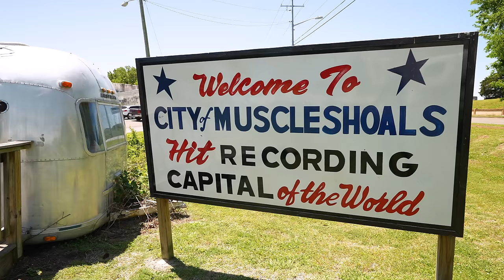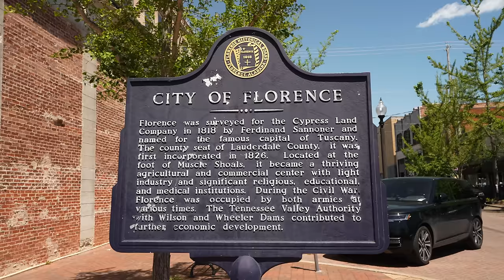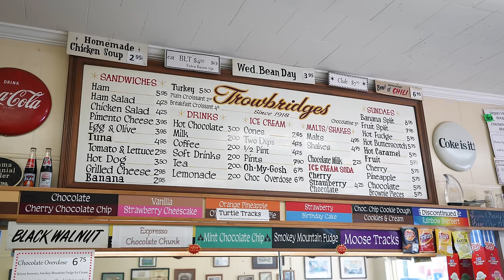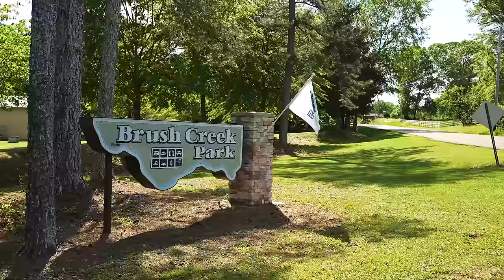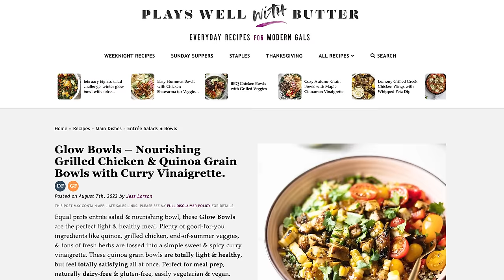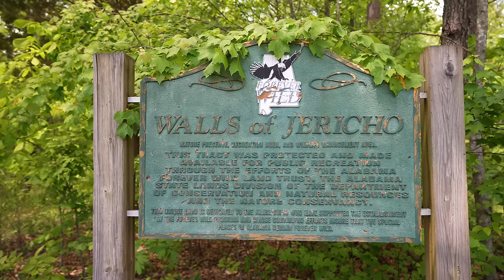North ALABAMA is BEAUTIFUL! 😍 Stephens Gap Cave, Walls of Jericho, waterfalls, & MORE!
Welcome to state #44: Alabama! We’re checking out some of the best nature spots in the northern part of the state including waterfalls, the #1 hike in the state, an epic cave, the state high point, and so much more. And we were blown away by the beauty!

⌚Timestamps
00:00 Introduction
00:56 Holmes Chapel Falls
02:33 We had to take Kona to the vet
03:50 Exploring Florence, Alabama
05:23 Trowbridge’s Ice Cream Bar
06:37 Our AMAZING free campsite!
08:19 Hiking the #1 trail in Alabama (Walls of Jericho)
12:15 Exploring the EPIC Stephens Gap Cave
15:50 Quick hike to Desoto Falls
17:11 Our 7th state high point!
18:25 Amazing sunset at Cheaha State Park